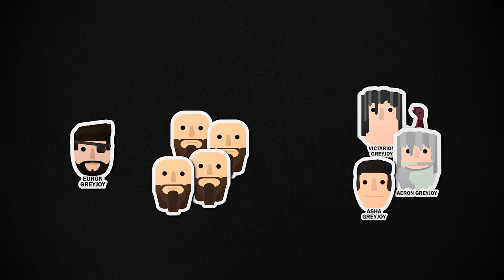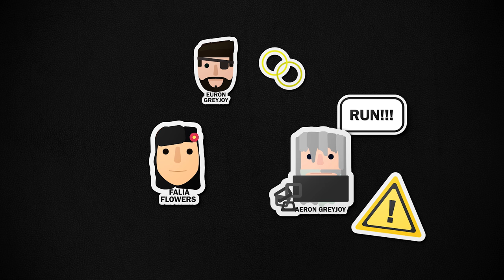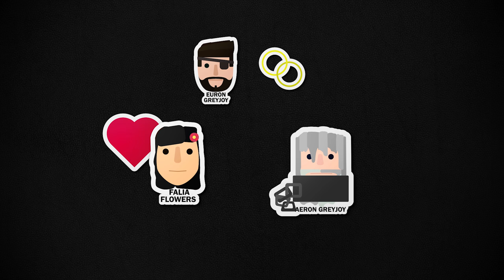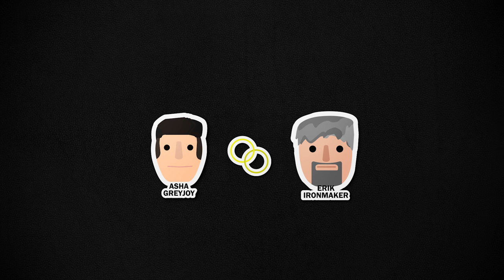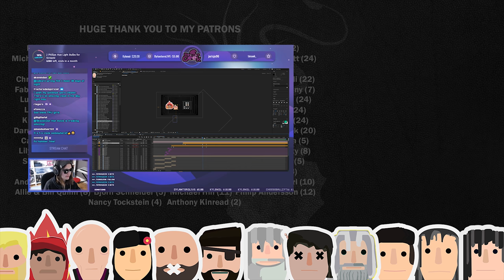Winds of Winter - The Forsaken ANIMATED Re-cap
Animated re-cap of the sample chapter The Forsaken from The Winds of Winter book from the A Song of Ice and Fire series written by George RR Martin.